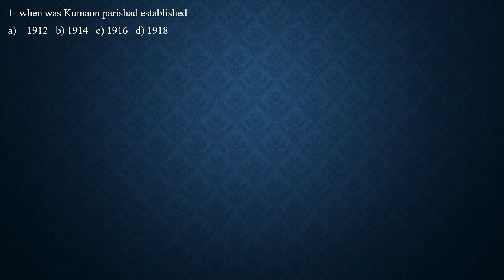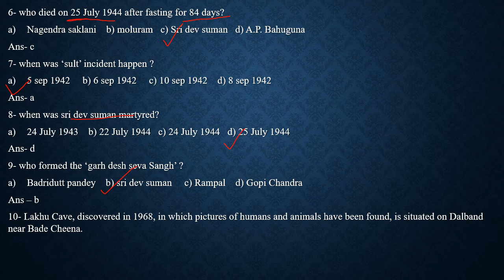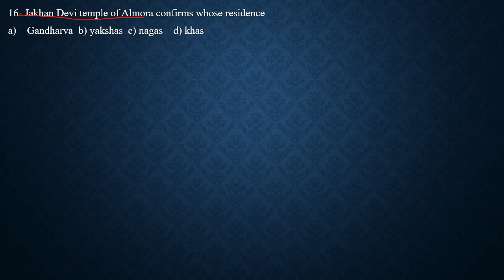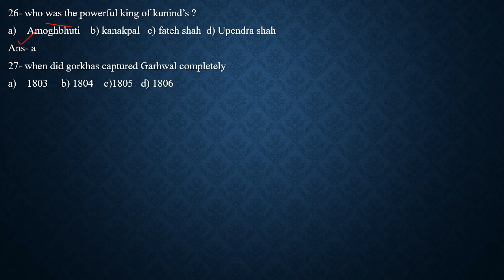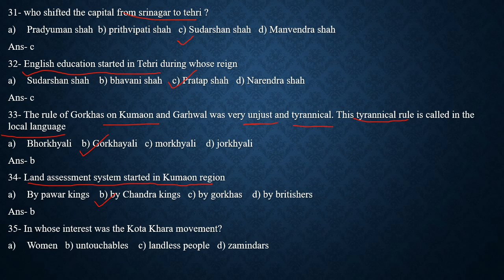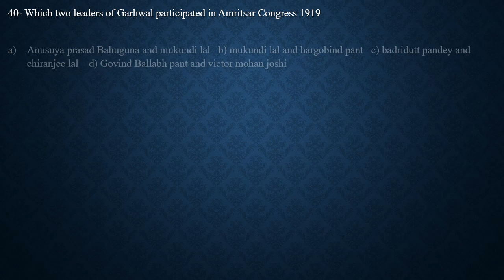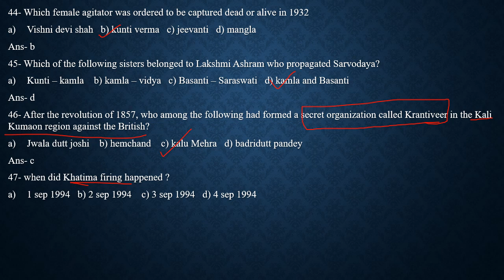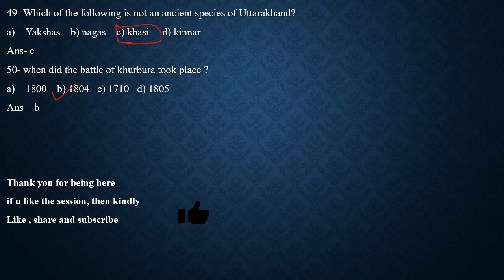UKPSC/UKSSSC TOP 50 MCQs previous year questions part 2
there are 50 questions from uk gk which are relevant to various exams held in uttarakhand